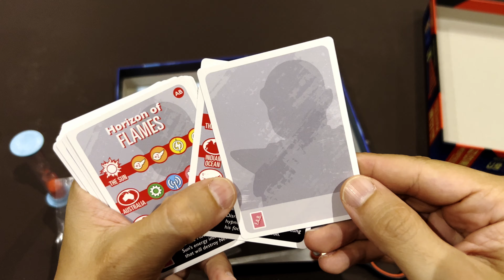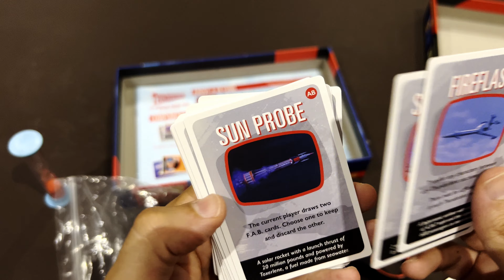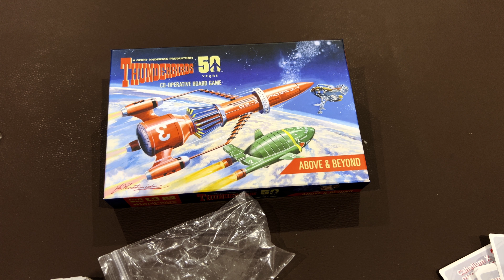Thunderbirds: Above & Beyond | Inside #316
Unboxing Thunderbirds: Above & Beyond (2016)

The Hood’s schemes are more deadly than ever before. International Rescue must learn to develop their skills and work as a team under pressure. Fortunately, certain rescues will help our worldwide operation and save more human lives.
(source BGG)

I like mixing board games, miniatures, LEGO, Trading Card Games and photography to uncover hidden stories.
Follow my content to be surprised with never seen before stories